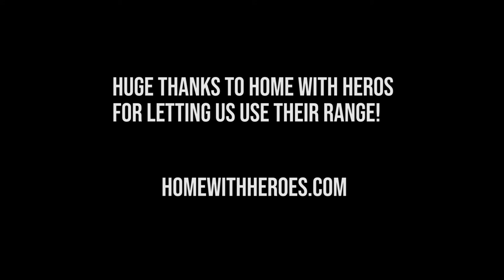Shooting One Mile / Helix 6 Precision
The road to achieving a mile long shot with a 6mm Creedmoor is filled with challenges and trails, but in the end, we came to success. Watch the video. See how we did it.